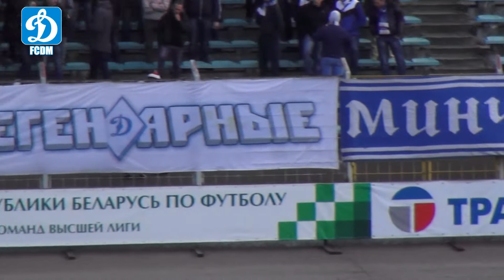25-й тур. Динамо Минск 1:0 Шахтер Солигорск